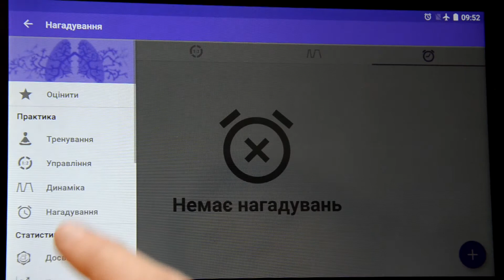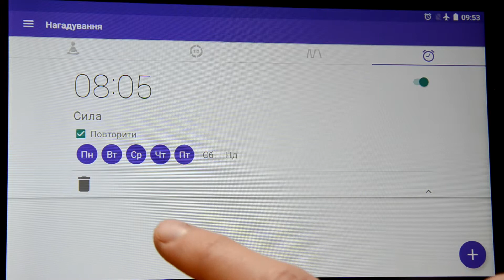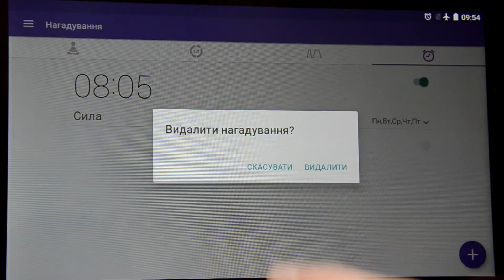Вкладка "Нагадування"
Для зручного розкладу занять дихальною гімнастикою створіть нагадування у вашому додатку Prana Breath